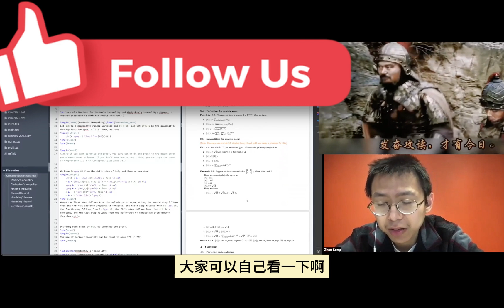打字抄能力[第123期]Concentration inequality记得加citation